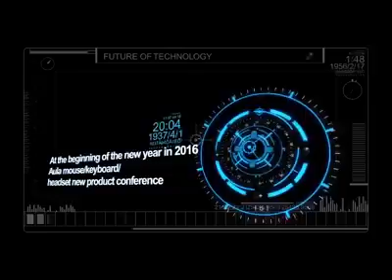AULA Keyboard Mechanical Saphirre (SI2013)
Full Mechanical keyboard with blue switch, NO Led, so quite led, so strong, durability product, heavy duty keyboard